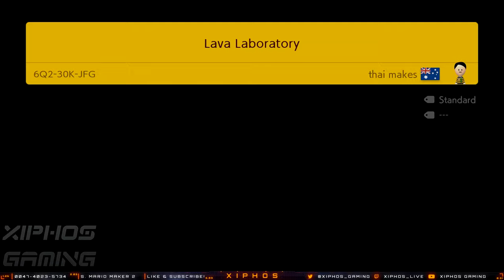Mario Meets Bullet Hell!『Mario Maker 2』